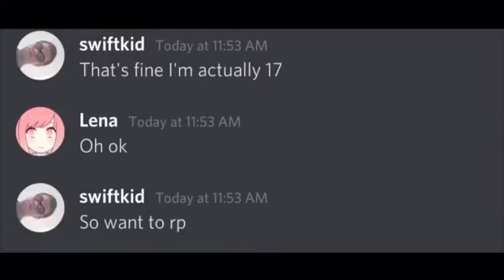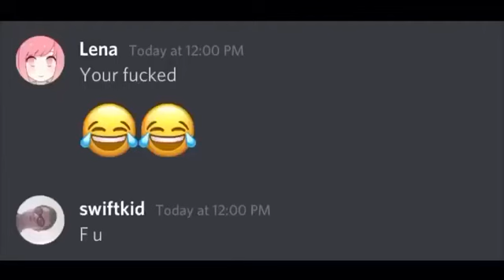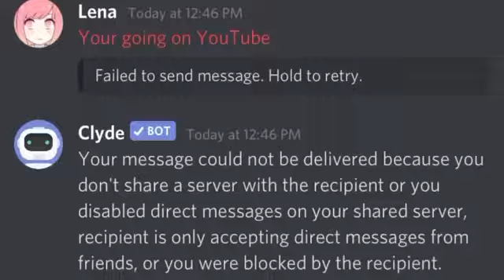Catching a Pedophile on Discord...